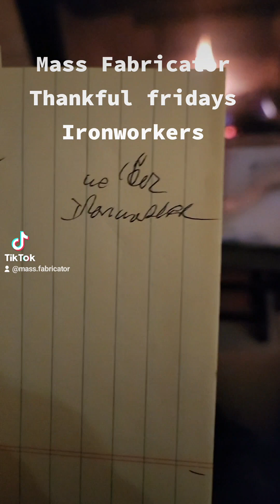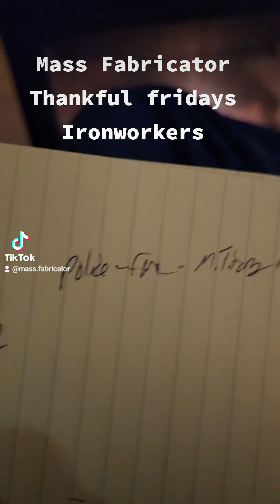Mass Fabricator Thankful fridays Ironworkers